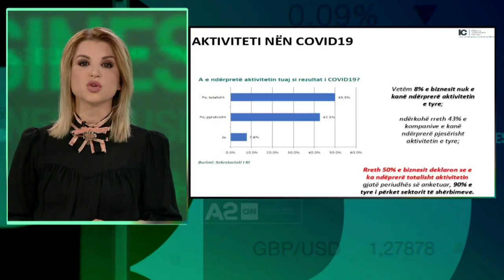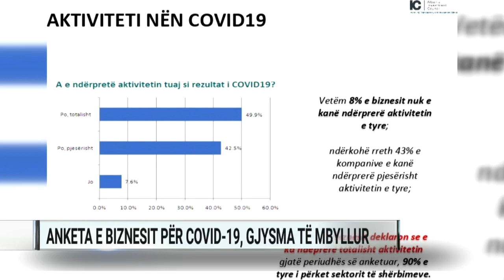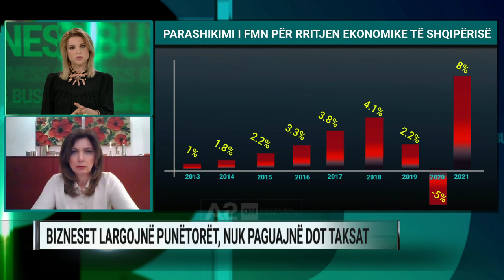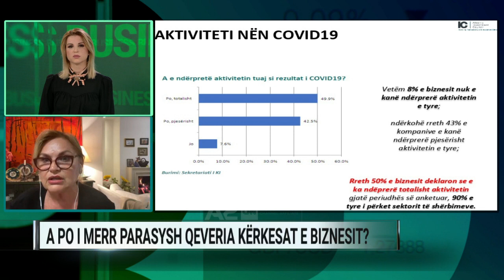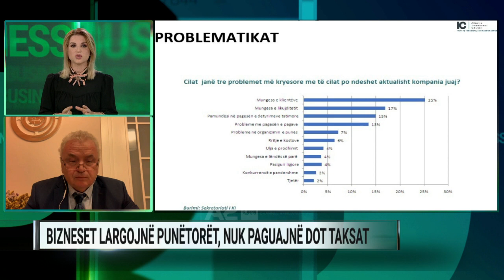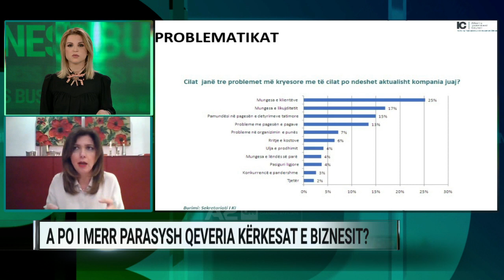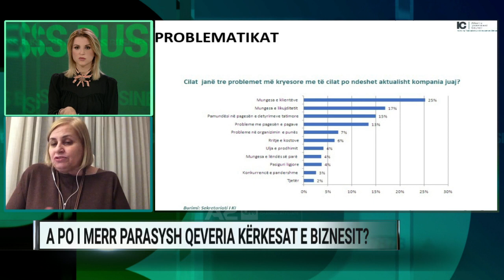Garancia sovrane, denoncimi i Donika Micit: Bankat s'ma dhanë kredinë - A2 Business Week, 15/04/2020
Në “A2 Business Week”, Donika Mici, një nga biznesmenet më të vjetra të sektorit fason, zbuloi se garancia sovrane nuk mund të merret nëse nuk ke likuiditet dhe nëse ke kredi në bankë.